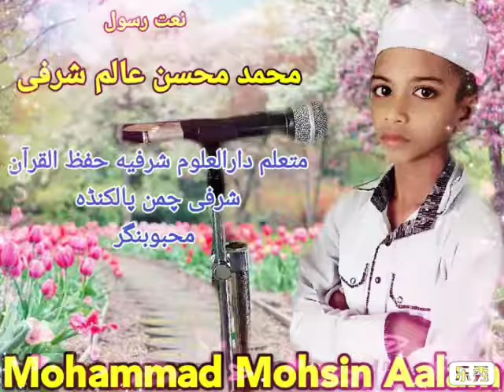Asra mere dil ka lailaha illah